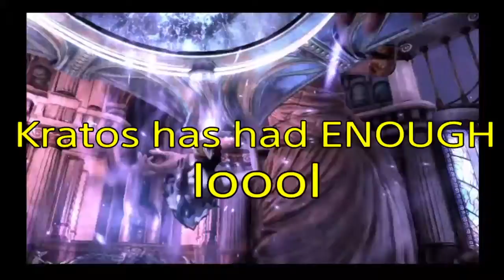Kratos vs. Zues!!! The Epic Battle is Finally Here!!! | #23 God Of War III Remastered